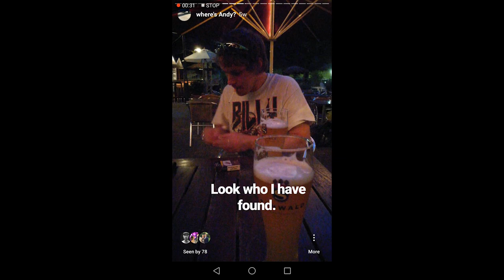K-man's adventure vlog Episode 06 ( Stuttgart, Germany)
After 24 hours of MIA, Andy has finally arrived in Germany! Meanwhile, I was cycling to a Sunday service in the countryside. After climbing over many many hills (mountains), we have arrived at a small village.
The folks there are very friendly! I have made a few more friends and enjoyed exploring the waterfall nearby.